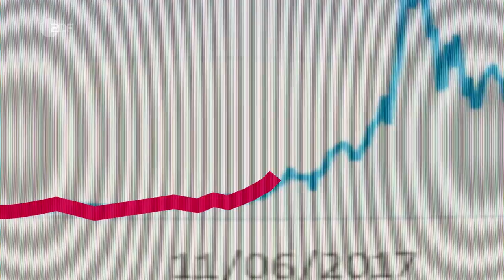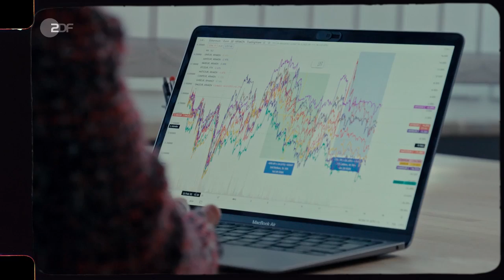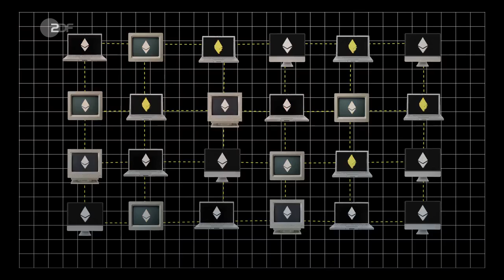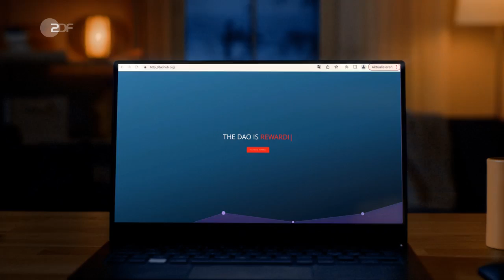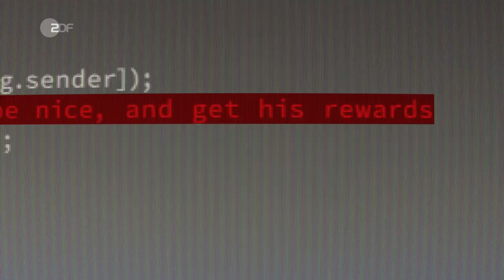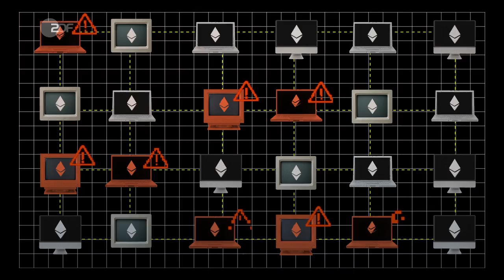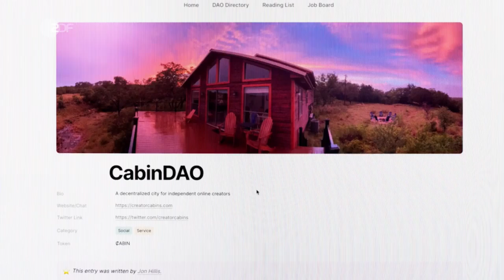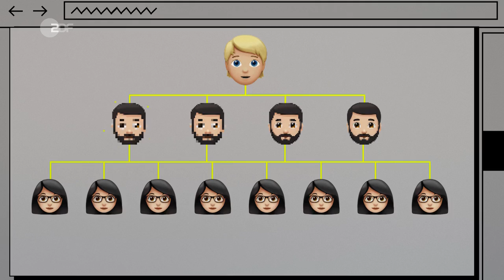DAO: Kann man Chefs durch einen Code ersetzen? I Digital Empire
Die revolutionäre Idee der DAO kommt aus Sachsen. Bekannt wird sie später weltweit. 2016 schreibt ein deutscher Entwickler den ersten Code dafür. Kurz darauf wird der Code gehackt und es kommt zum Millionen-Dollar-Raub. Ein Wettlauf gegen die Zeit beginnt.

Was aber genau ist eine DAO, eine “Dezentrale Autonome Organisation”? Das erklärt in dieser Folge von „Digital Empire“ der Journalist Gregor Schmalzried. Die Erklärung in Kurzform: Eine DAO ist eine Organisation, in der Menschen ohne strikte Strukturen zusammenarbeiten, regiert nur von Computercode. Aber die Geschichte der DAO von Christoph Jentzsch nimmt eine dramatische Wendung. Es ist eine Cybercrime-Story, die das Internet vielleicht für immer verändert hat.

Zeitzeugen und Expertinnen erzählen die Geschichte der Ethereum-Blockchain, welche die DAO möglich gemacht hat. Sie erzählen von einem Hack, bei dem 150 Millionen Dollar auf dem Spiel standen und davon, wie eine weltweit verteilte Community es schaffte, den Hacker aufzuhalten. Und: Von den Nachwirkungen, die heute relevanter sind als je zuvor.

Denn: Milliardengewinne im Krypto- Geschäft und die technischen Versprechen der Blockchain haben die Idee der DAO zu einem neuen Trend-Thema gemacht. Dezentrale Organisationen wie die DAO sollen Unternehmens- und Vereinsstrukturen für immer verändern, so heißt es. Aber können DAOs es wirklich schaffen, Chefs durch Code zu ersetzen?

Hier kommt ihr zu diesem und weiteren Folgen in der Mediathek